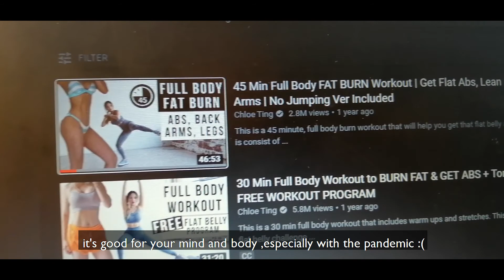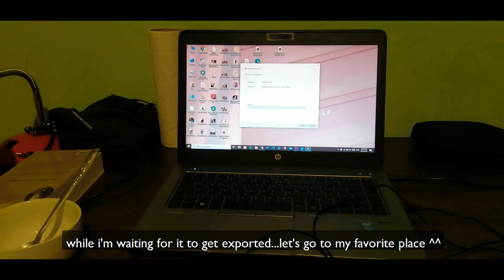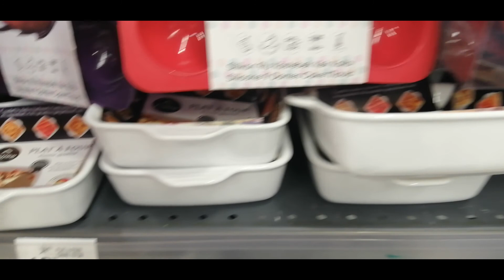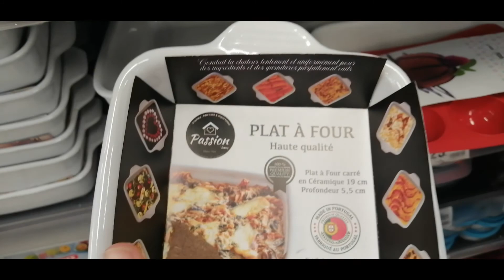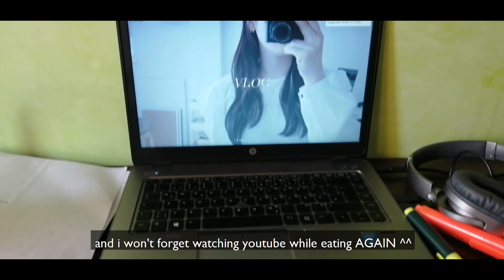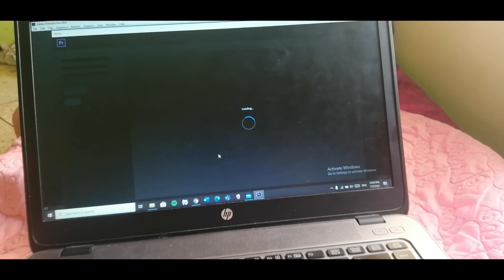Homebody student ordinary days, planning my finals, shopping, cooking, moroccan lifestyle VLOG#1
hello there 👋🏻👋🏻
This is my first vlog on this channel so excuse any mistakes on the editing, cause i'll work harder on better videos in the future 😀
these are 3 days in my life as a homebody, where i cooked some meals, went
shopping, and got myself together again to start studying for my finals in September .